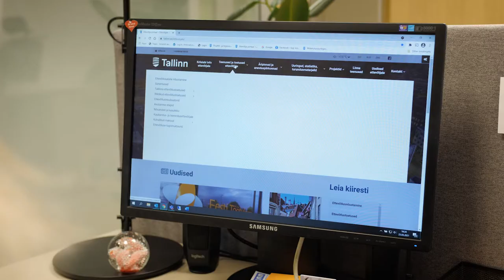Tallinna ettevõtted saavad taotleda praktika juhendamise eest toetust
Eduka ettevõtluse alustala on oskuslik tööjõud, mis omakorda eeldab tugevat haridust ja veelgi olulisem – reaalset töökogemust. Hea praktikakoha loomine nõuab ettevõttelt aga märkimisväärset ajalist ja rahalist panust, milleks ei jätku tihtipeale võimalusi. Just seetõttu on spetsialistiks õppivatel noortel raske praktikakohta leida ja paljude spetsiifiliste valdkondade töökohtade uksed jäävad neile suletuks. Teisele poole ust jäävad aga ettevõtted, kes kurdavad tööjõuturule jõudvate spetsialistide napi töökogemuse üle.  Vaata lisa